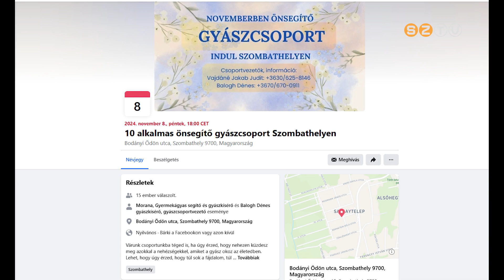A belső félelmek feloldását tűzte ki elsődleges feladatként az a gyászfeldolgozó csoport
A szeretteink elvesztésének tényét soha nem könnyű feldolgozni, a halottak napja körül pedig még nehezebb a gyász. A belső félelmek feloldását és egymás kölcsönös segítését tűzte ki elsődleges feladatként az a gyászfeldolgozó csoport, amely Szombathelyen alakult, november 8-án lesz az első csoportfoglalkozás.